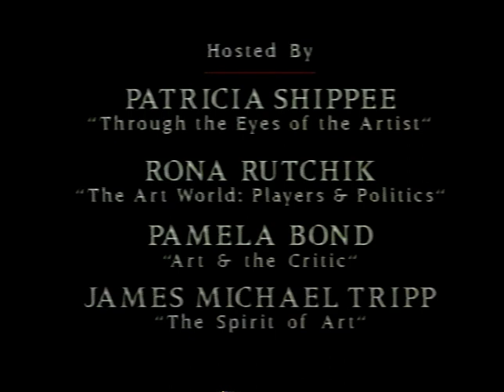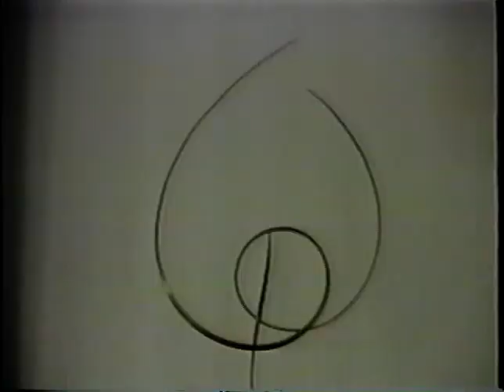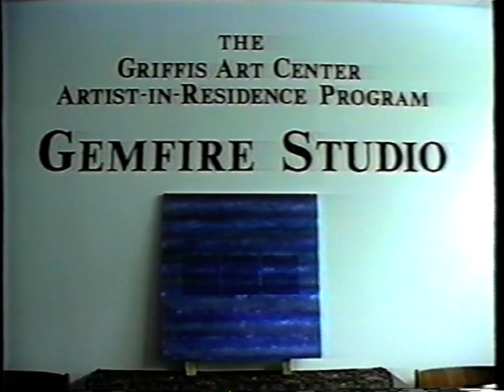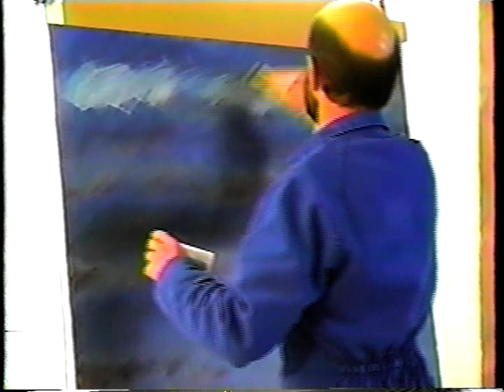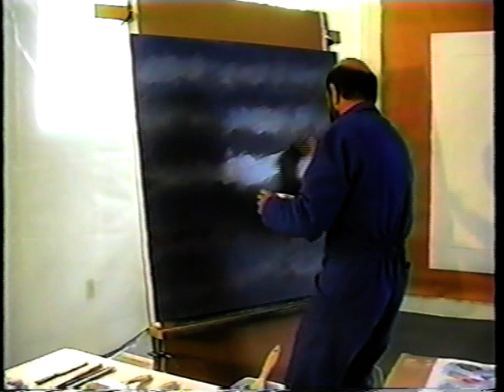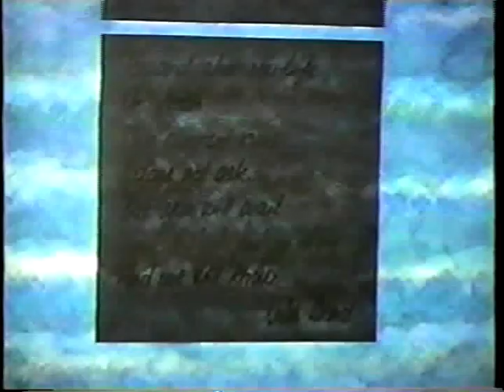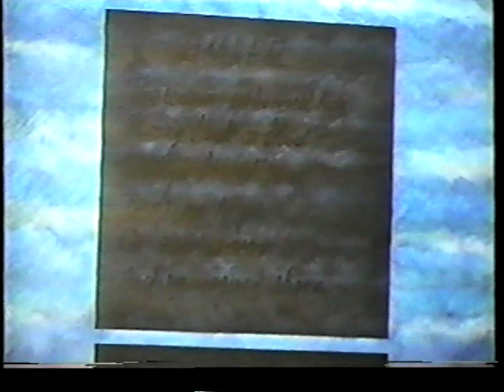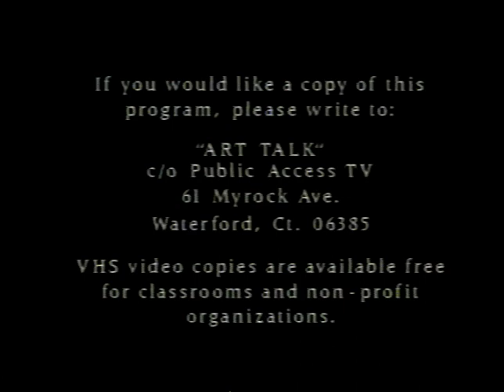"Art Talk " - Program #39 - A Portrait of Frederick Walperswyler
Produced by the Griffis Art Center, February 21, 1994

Hosted by Patricia M. Shippee, this program of “Art Talk” features painter and art professor Frederick Walperswyler from Geneva, Switzerland.  As an Artist-in-Residence at the Art Center in 1993 to 1994, he completed a series of paintings titled “Blue Squares” which evoke images of the sea and blue tranquility.

"Art Talk" takes you on location to meet the people whose paintings, sculpture, and other works are shown throughout the world.  Join our hosts for behind-the-scenes visits and conversations with visual artists and art educators as they offer you a rare glimpse into their ideas, inspiration, materials and methods.  What makes one artist paint watercolor landscapes, and another cast bronze figures?  Why are some drawn to abstract images, while others prefer realism?  How do the works of artists from other countries differ, and what do they have in common?  With its pleasingly informal style, "Art Talk" is where people are turning to learn what it's about.